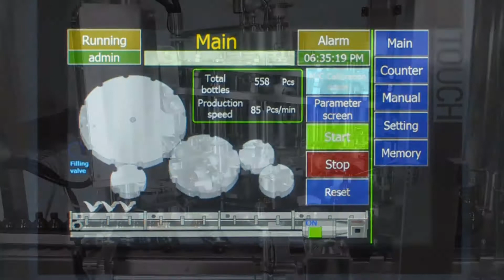CVC ROTARY LIQUID LINE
CVC Liquid Packaging Solutions - Expertise in turnkey integration / The uncompromising quality
- the preferred choice in integrated turnkey systems.
With long years of experience serving pharmaceutical, nutraceutical, and cosmetic industries,
CVC Technologies has developed a full range of liquid filling systems designed to meet a variety
of applications.
Flexibility: flexible features satisfy most applications in pharmaceutical, food and cosmetic industries.
Stability: with CVC's comprehensive experience in integration, individual machines work in seamless harmony within the system.
Durability: versatile design, quality components, plus top workmanship ensures a lasting investment that pays itself.